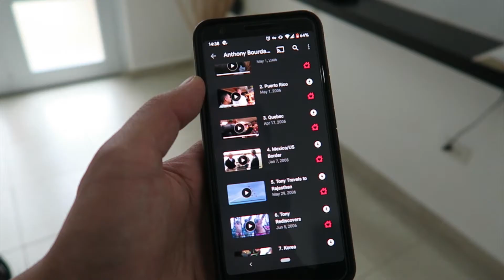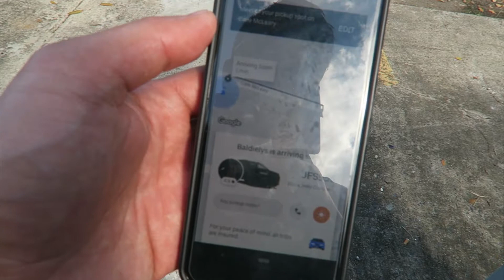Puerto Rico (Part 1 of 5) Beach Daze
Tina and I travel to Puerto Rico to start off the new year.

Shot on a Canon G7X and GoPro Hero 4.